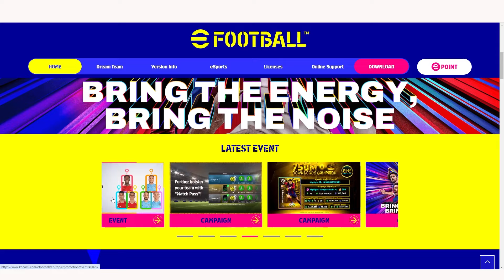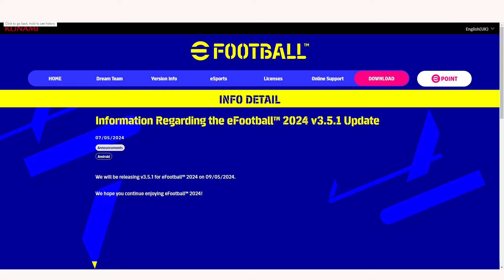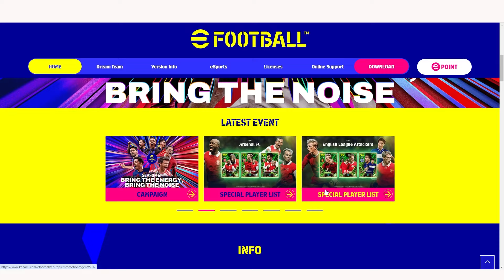អាប់ដេតថ្ងៃនេះមានប្រអប់បើកគ្រាន់បើប្រិយមិត្តសំខាន់ចេញ EPIC ARSENAL